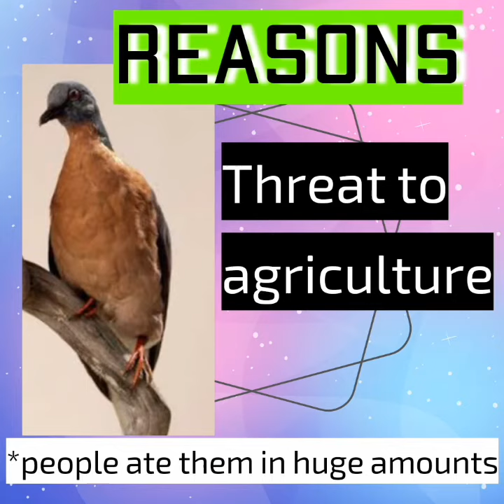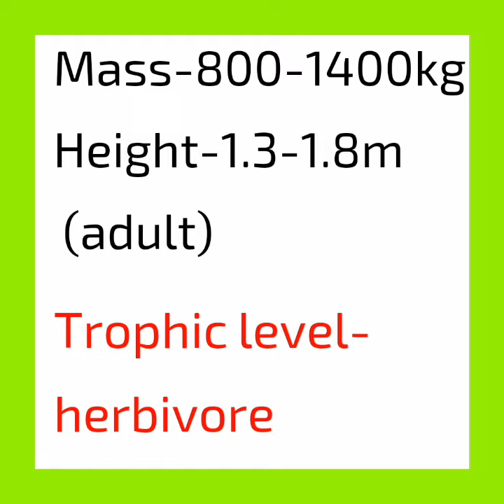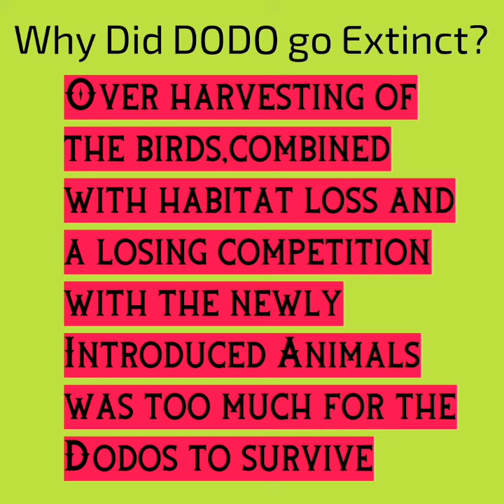Do you want to know about Extinct Animals-The Dodo,The Black Rhino,The Passenger Pigeon